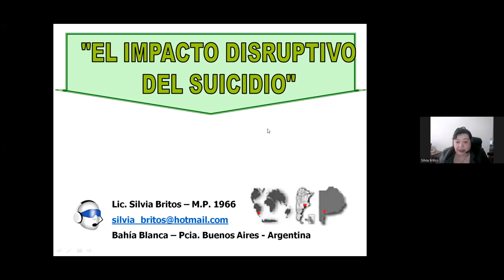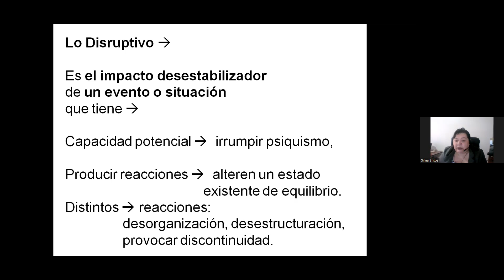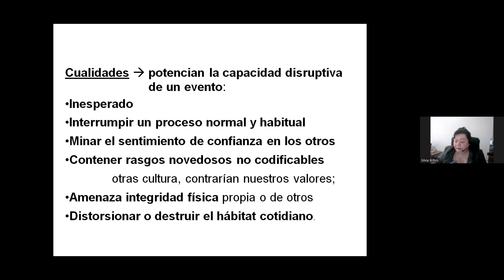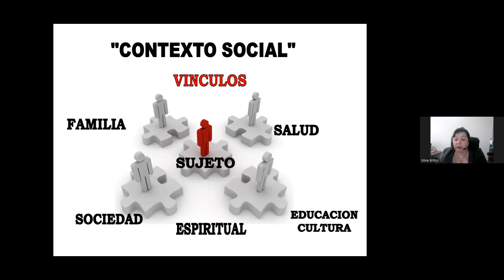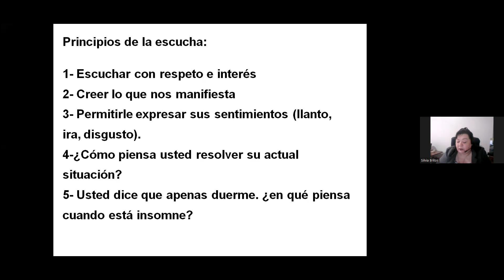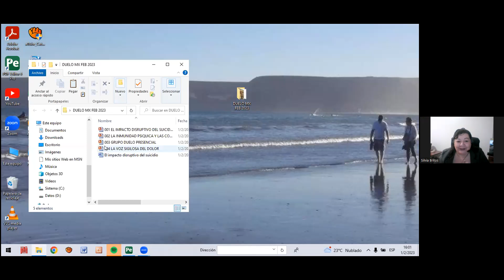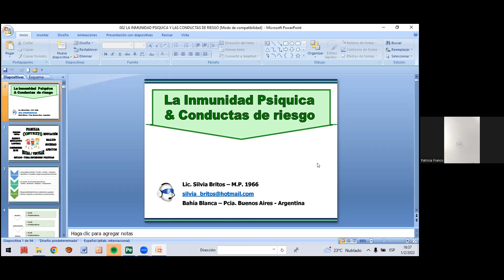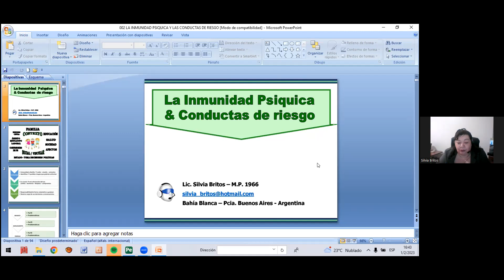DRA. SILVIA BRITO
EL IMPACTO DISRUPTIVO DEL SUICIDIO